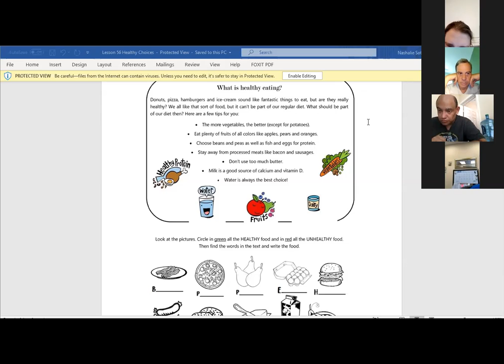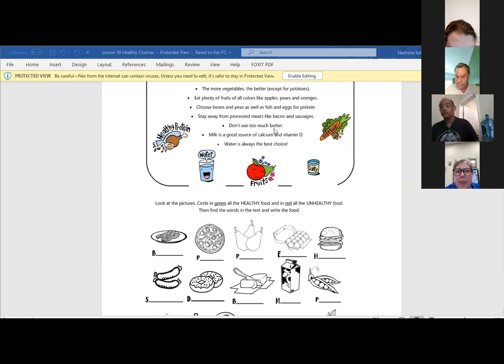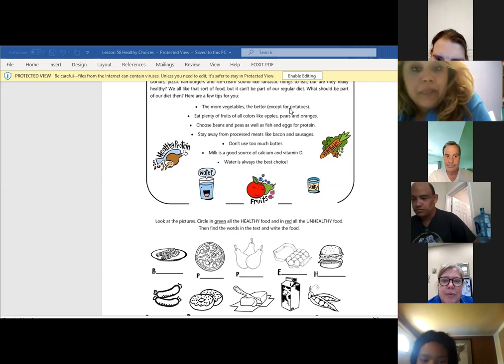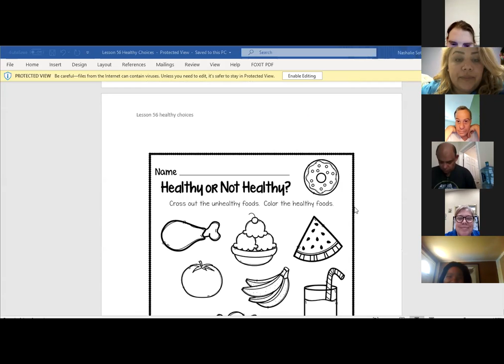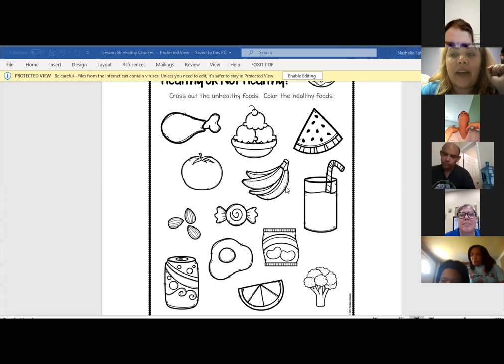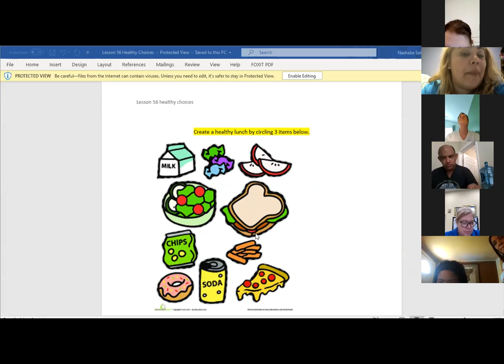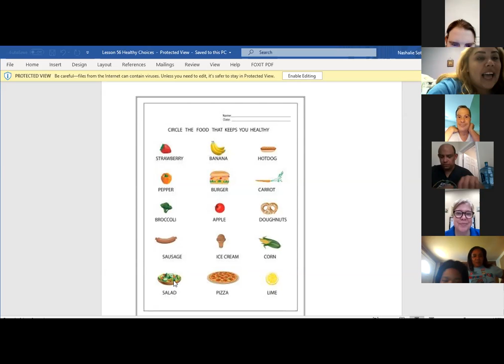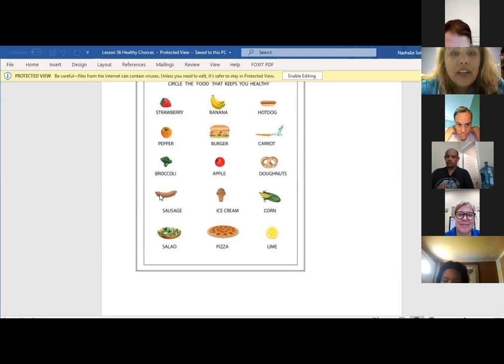Video 50 Lesson 56 Healthy Choices